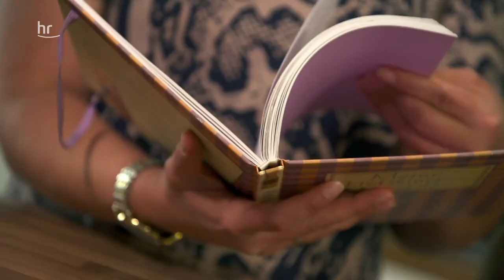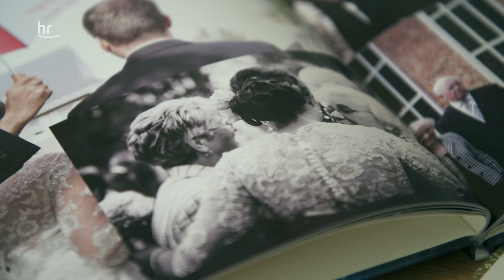Rucola-Parmesan-Taschen von Ali Güngörmüs | kochs anders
Sie ist Automobil-Kauffrau, leidenschaftliche Gardetänzerin und Mutter zweier kleiner Kinder. Er ist Koch-Profi mit viel TV-Erfahrung und einem eigenen Gourmetrestaurant mitten in München. Stefanie Pieper aus Neustadt hat den Spitzenkoch Ali Güngörmüs zu sich nach Hause eingeladen. Mit "Mehlklößen von der Oma" und einem vegetarischen Familiengericht fordert die Hessin den Bayern heraus.

Adresse zur Sendung

Brücker Mühle Amöneburg
Thomas Kleinschmidt, Müllermeister
Sabine Walter, Dipl. Agraringenieurin

Am Friedenstein 6
35287 Amöneburg

Spitzenkoch Ali Güngörmüs

Ali Güngörmüs betreibt das Restaurant "Pageou" in München. Hier bietet er gehobene mediterrane

Ali Güngörmüs wurde 1976 als mittleres von sieben Kindern im Dorf Pageou in der Osttürkei geboren. Seit den frühen 1960er Jahren arbeitete sein Vater als Schweißer in München. Als Ali zehn Jahre alt war, zog die ganze Familie nach Deutschland. Gleich nach seinem Hauptschulabschluss ließ Ali sich zum Koch ausbilden. Er arbeitete bald in renommierten Restaurants und eröffnete 2005 "Le Canard Nouveau" in Hamburg. Schon im nächsten Jahr wurde er mit einem Michelin-Stern ausgezeichnet – als erster und bisher einziger in der Türkei geborener Koch weltweit. 2014 eröffnete er sein Restaurant "Pageou" in München.

Restaurant "Pageou"
Kardinal-Faulhaber-Straße 10 (Fünf Höfe)
80333 München